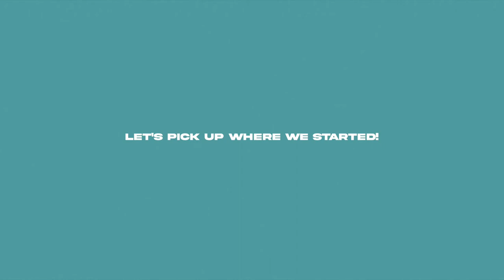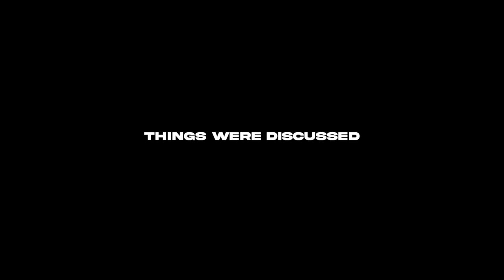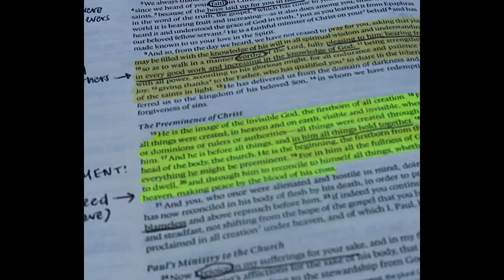PATMOS, GREECE VLOG + the Cave of the Apocalypse!! | Ashlyn Witt